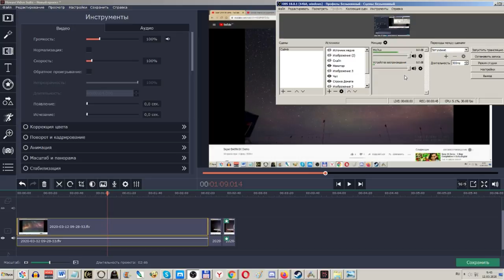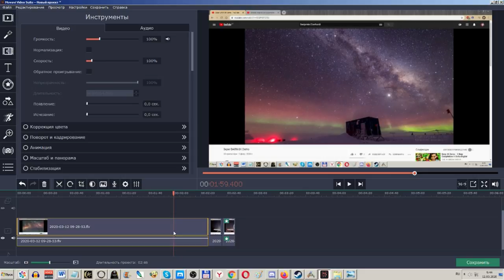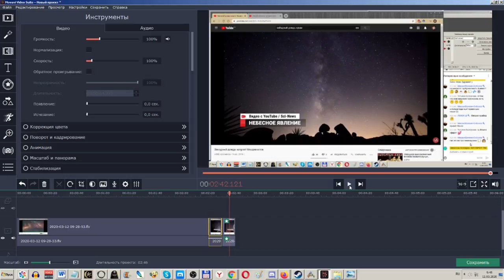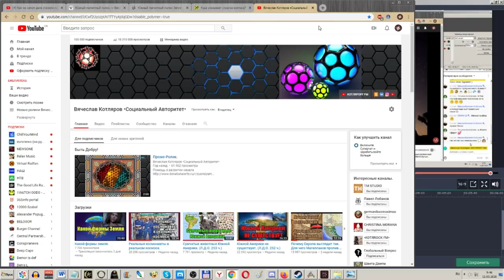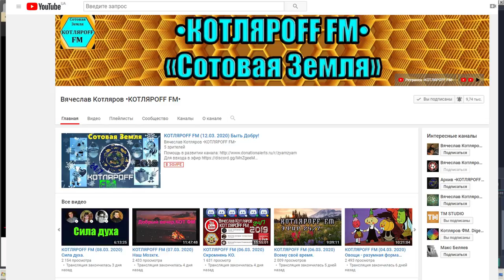Самолёты невидимки - лазерного образца.